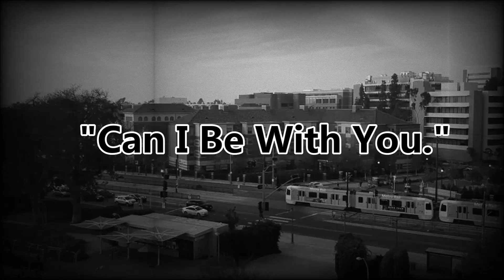"Can I Be With You"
Is a heart-touching and soulful ballad that delves deep into the themes of love, longing, and the vulnerability that comes with baring one's heart.